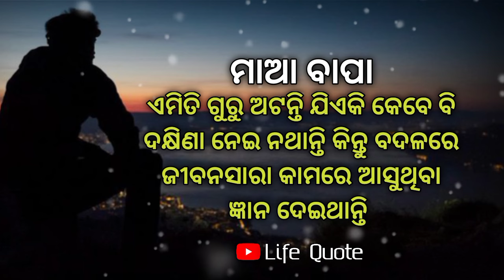Great odia lessons